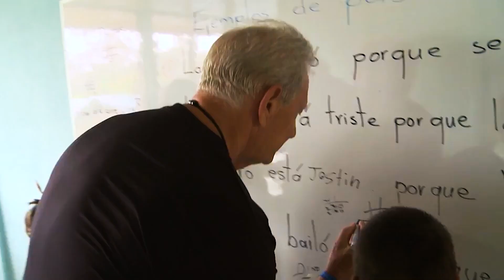Biodiversity, Culture & People of Costa Rica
Costa Rica is a small country in Central America, but it is home to an incredible amount of biodiversity: over 500,000 species of plants and animals, including 10% of the world's known bird species and 6% of the world's known mammal species.

This biodiversity is due to Costa Rica's unique geography and climate. The country has a variety of ecosystems, including rainforests, cloud forests, dry forests, and mangroves. Costa Rica also has a long history of environmental conservation, and over 25% of the country's land is protected in national parks and reserves.

Costa Rica is also home to a rich and diverse culture. The country's population is made up of people from all over the world, including indigenous groups, Spanish colonists, and African slaves. This diversity is reflected in Costa Rica's food, music, and art.

Costa Rica is known for its friendly and welcoming people. The Costa Rican people are proud of their country's natural beauty and cultural heritage, and they are always happy to share it with visitors.

Here are some of the best places to experience Costa Rica's biodiversity, culture, and people:

* **Manuel Antonio National Park:** This park is home to a variety of wildlife, including monkeys, sloths, and toucans. It also has beautiful beaches and rainforests.

* **Monteverde Cloud Forest Biological Reserve:** This reserve is home to a variety of cloud forest ecosystems, which are known for their high levels of biodiversity. Visitors can go hiking, zip-lining, and birdwatching in the reserve.

* **Poás Volcano National Park:** This park is home to the Poás Volcano, which is one of Costa Rica's most active volcanoes. Visitors can hike to the crater rim of the volcano and see the fumaroles and hot springs.

* **Arenal Volcano National Park:** This park is home to the Arenal Volcano, which was one of the most active volcanoes in the world before it went dormant in 2010. Visitors can go hiking, horseback riding, and hot spring soaking in the park.

* **Tortuguero National Park:** This park is a nesting ground for green sea turtles and leatherback sea turtles. Visitors can go on night tours to see the turtles nesting and hatching.

Costa Rica is a truly unique and special country. With its incredible biodiversity, rich culture, and friendly people, Costa Rica has something to offer everyone.